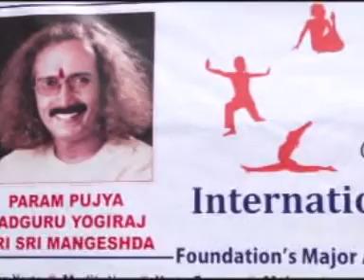Sadguru Yogiraj Sri Sri Mangeshda & Yoga